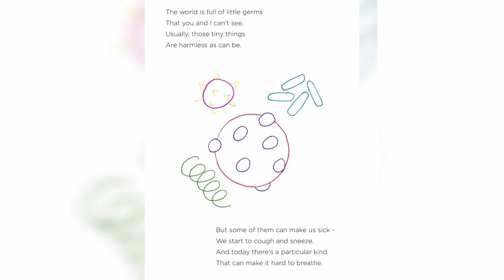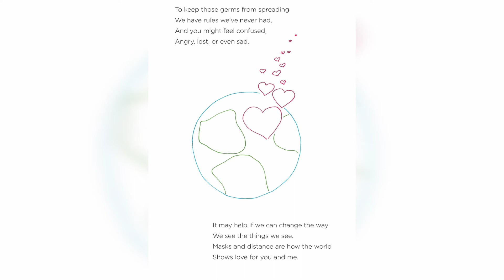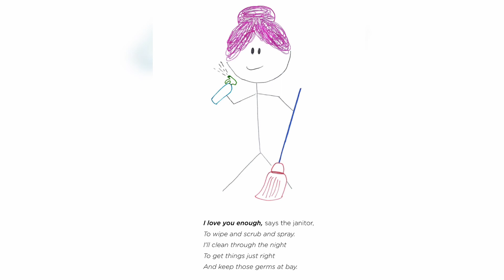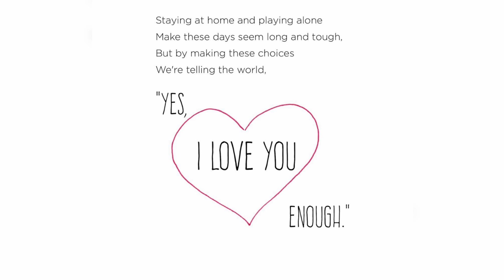I Love You Enough Read Aloud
Read aloud of I Love You Enough with permission from the author.
This is a great read for kids 3-10 years old about COVID-19 and how great of a job we are all doing.

If you would like to get your own copy of this book, you can find it

Musician: Rook1e